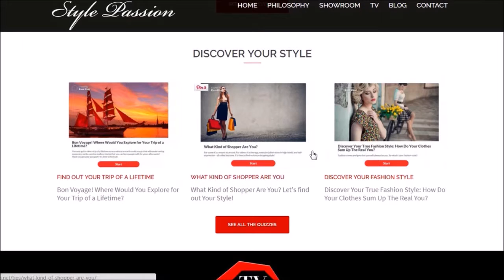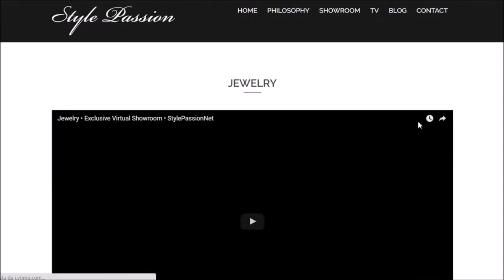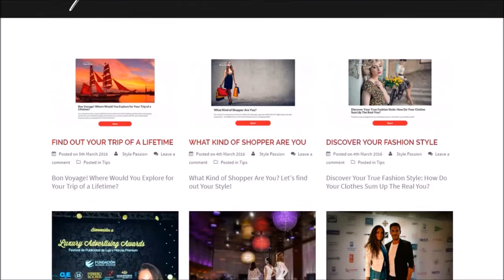Style Passion Net • Web Presentation